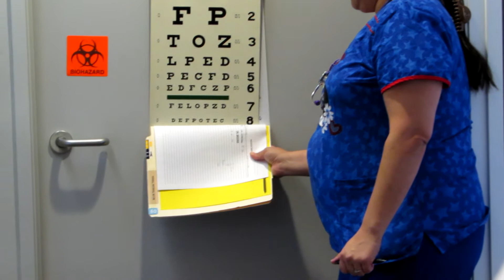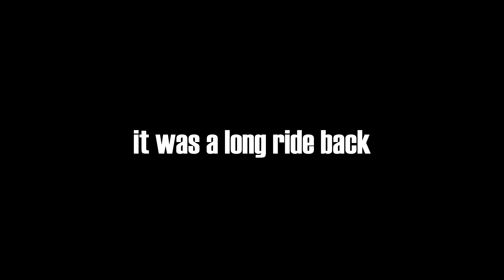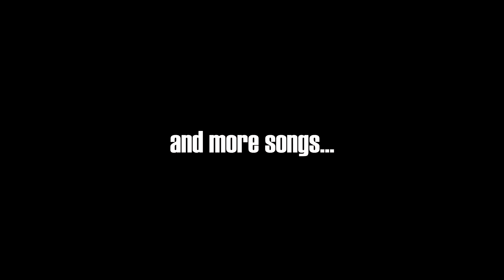Raj² (Episode 4)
I went to the gym, the doctors, and got food. There was a lot of Rajs...